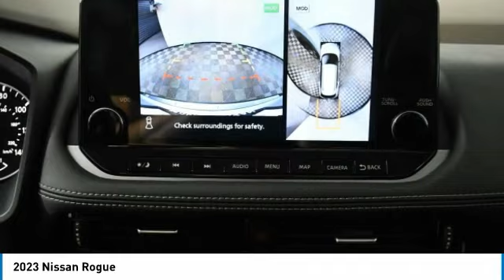2023 Nissan Rogue PC690233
2023 NISSAN ROGUE Palmetto Bay, FL
Stock# PC690233

CHARCOAL, LEATHER-APPOINTED SEAT TRIM, BRILLIANT SILVER METALLIC, [P02] SL PREMIUM PACKAGE -inc: Rear Door Sunshades, Traffic Sign Recognition, Motion Activated Power Liftgate, Tri-Zone HVAC, ProPILOT Assist w/Navi-link, Front, Side & Rear Sonar, 12 sensors, Radio: AM/FM NissanConnect w/Navigation, 9  color display w/multi-touch control, Nissan door to door navigation w/3D building graphics and satellite imagery featuring online POI search and online premium traffic information and 5 years complimentary map updates, Alexa built in, SiriusXM Traffic, SiriusXM Travel Link, NissanConnect featuring Apple CarPlay and Bluetooth, Bose Premium Audio System, 10-speakers including dual driver subwoofer, [N94] FRAMELESS REARVIEW MIRROR W/UNIVERSAL REMOTE, [N92] ILLUMINATED KICK PLATES, [L93] FLOOR MATS W/2-PIECE CARGO AREA PROTECTOR -inc: seatback protector, First Aid Kit, [B93] CHROME REAR BUMPER PROTECTOR, [B92] BLACK SPLASH GUARDS (SET OF 4), Wheels: 19  Aluminum Alloy, Wheels w/Machined w/Painted Accents Accents. This Nissan Rogue has a powerful 1.5L I3 Turbocharged DOHC 12V LEV3-ULEV50 201hp engine powering this Variable transmission.

*These Packages Will Make Your Nissan Rogue SL The Envy of Your Friends *
Urethane Gear Shifter Material, Trunk/Hatch Auto-Latch, Trip Computer, Transmission: Xtronic CVT Automatic -inc: manual mode, Transmission w/Driver Selectable Mode, Traction Control System (TCS) ABS And Driveline Traction Control, Tires: 235/55R19 All Season, Tire Specific Low Tire Pressure Warning, Tailgate/Rear Door Lock Included w/Power Door Locks, Systems Monitor, Strut Front Suspension w/Coil Springs, Streaming Audio, Steel Spare Wheel, Speed Sensitive Variable Intermittent Wipers, Single Stainless Steel Exhaust, Side Impact Beams, Seats w/Leatherette Back Material, Roof Rack Rails Only, Remote Releases -Inc: Power Cargo Access, Remote Keyless Entry w/Integrated Key Transmitter, Illuminated Entry, Illuminated Ignition Switch and Panic Button.

Come in for a quick visit at HGreg Nissan Kendall, 17305 S Dixie Hwy, Palmetto Bay, FL 33157 to claim your Nissan Rogue!